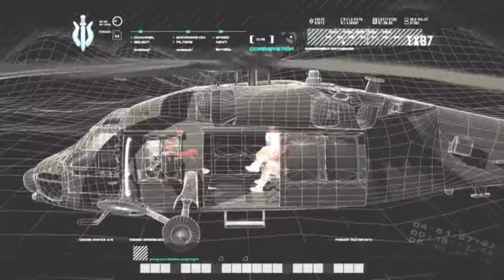Black Hawk Hunted COD 4 Modern Warfare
Call of Duty 4: Modern Warfare is a 2007 first-person shooter developed by Infinity Ward and published by Activision. It is the fourth main installment in the Call of Duty series.

Story
The story takes place in the year 2011, where a radical leader has executed the president of an unnamed country in the Middle East, and an ultranationalist movement ignites a civil war in Russia. The conflicts are seen from the perspectives of a U.S. Marine Force Recon sergeant and a British SAS commando and are set in various locales, such as the United Kingdom, the Middle East, Azerbaijan, Russia, and Ukraine. The multiplayer portion of the game features various game modes and contains a leveling system that allows the player to unlock additional weapons, weapon attachments, and camouflage schemes as they advance.

The game received universal acclaim from critics, with the gameplay and story receiving particular praise, while criticism targeted the failure of the game to substantially innovate the first-person shooter genre. The game won numerous awards from gaming websites, including IGN's "Best Xbox 360 Game". It was the top-selling game worldwide for 2007, selling around seven million copies by January 2008 and almost sixteen million by November 2013. It was followed by two sequels that continue the storyline: Call of Duty: Modern Warfare 2 (2009) and Call of Duty: Modern Warfare 3